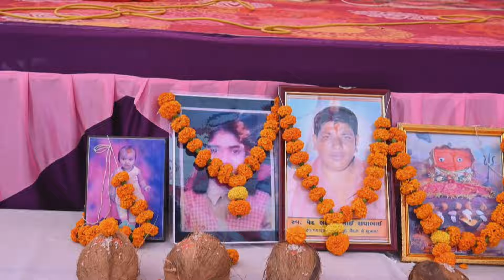Eshvar bhalani | Morardan gadhavi | Live Santvani Kalyanpar vaid parivar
Video By.

🚩 નવા લાઈવ ગુજરાતી ગીત, આલબમ સોન્ગ, દાંડિયારાસ, સંતવાણી, ડાયરા ના વિડિઓ જોવા માટે ફેસબુક પેઈઝ *Fashion Film Radhanpur* ને લાઈક કરો અને Live Notification On કરો, તેમજ યુટ્યુબ પર લાઈવ જોવા માટે Fashion Film Radhanpu ચેનલ ને સબ્સ્ક્રાઇબ કરો અને 🔔બેલ આઈકન ને દબાવો જેથી નવા વિડિઓ ની માહિતી મળે સૌથી પહેલા...🚩